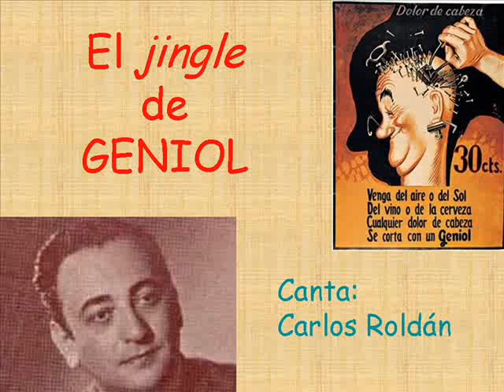EL JINGLE DE GENIOL - canta Carlos Roldán -Mosaicos porteños de Luis Alposta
Genileza del Dr. Aníbal Cravchik